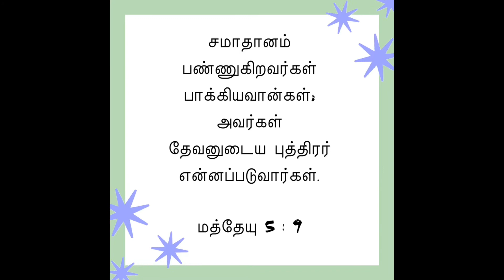Verse of the DAY